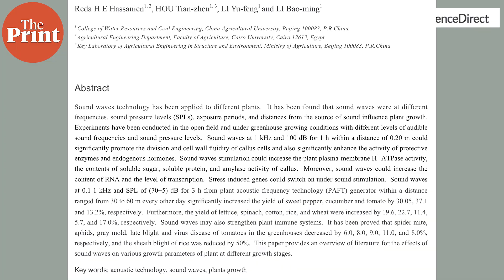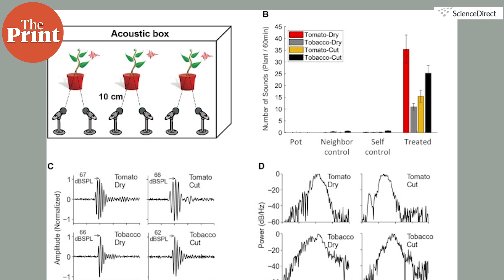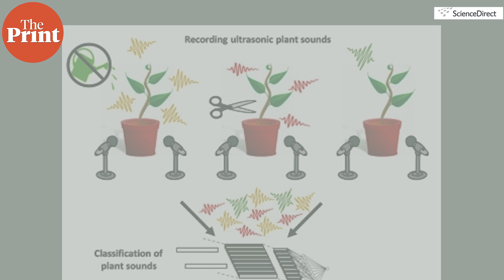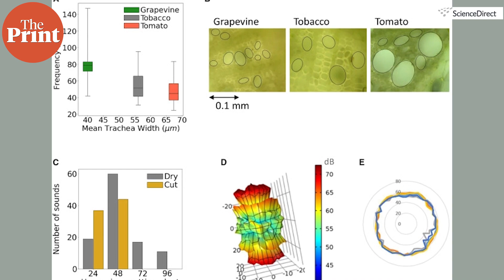Stressed plants emit high-pitch clicks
Researchers from Israel have discovered that stressed plants emit high frequency ultrasonic sounds, in the form of pops or clicks, when they need water or incur physical damage. These sounds can actually be as loud as human conversation even if we might not hear them. In ThePrint PureScience, Sandhya Ramesh explains how scientists discovered these sounds and recorded them.
Resources:
Sounds emitted by plants under stress are airborne and informative.